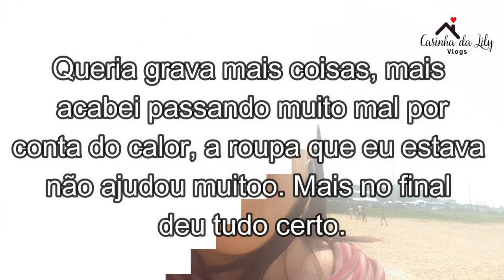VLOG SEXTA / DOMINGO / QUARTA / LEVANDO AGATHA PRA CASA / FERIADO COM MINHA MÃE NO EVENTO DA IGREJA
▬▬▬▬▬▬▬▬▬▬▬ஜ۩۞۩ஜ▬▬▬▬▬▬▬▬▬▬▬▬▬
Vlog de hoje é um pouco da minha mãe de sexta no salão, levei a Agatha de volta pra salvador e passei o feriado com minha mãe no evento da igreja Mundial.